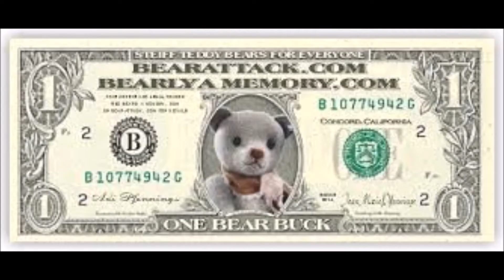Order Fails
The orders that people are ordering are horrible somtimes.